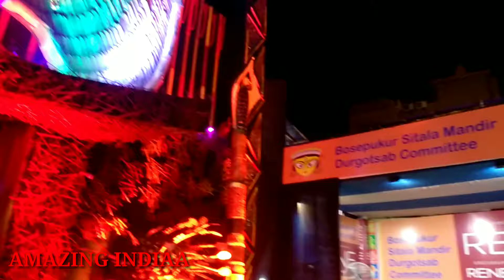Durga puja 2019 I Bose Pukur Sitala Mandir I Bose Pukur Talbagan I Top Durga Puja Kolkata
Top durga Puja Kolkata , Bose Pukur Sitala Mandir , Bosepukur Tal bagan , Puja Parikrama 2019